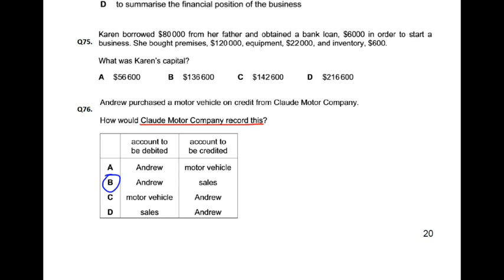Double Entry - MCQ - Q76